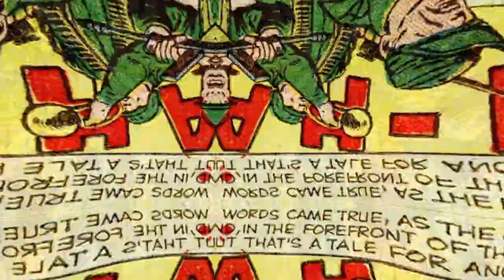Who is Dum Dum Dugan? (Marvel)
How's it going peeps? In todays video we will take a look at the back story of Dum Dum Dugan. What is his back story? Does he have powers?